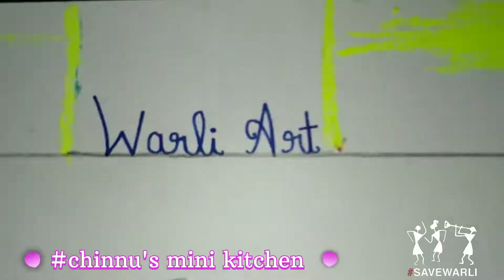warli art tribal art indian warli folk art easy warli drawing for kids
warli arts with lines, circle, sqiggles & triangle warli art tribal art indian warli folk art easy warli drawing for kids